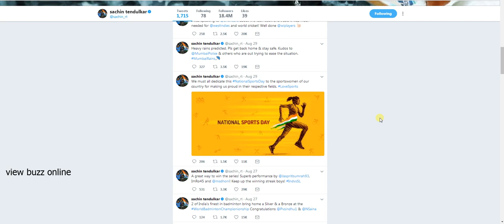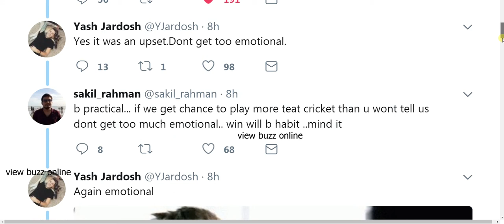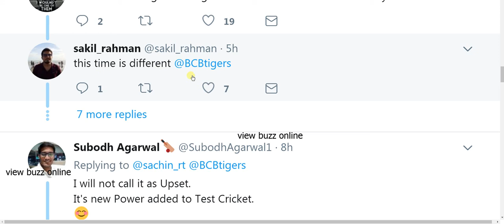বাংলাদেশের জয়ের পর শচিনের সেই বিখ্যাত টুইট !!!!!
sachin tweet when bangladesh win in australia